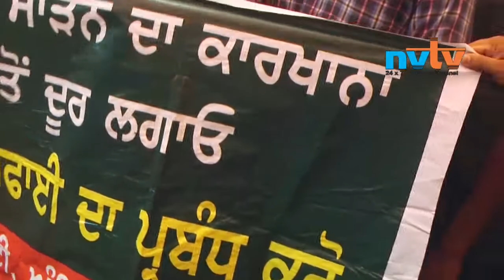Inderbir Singh Bolaria